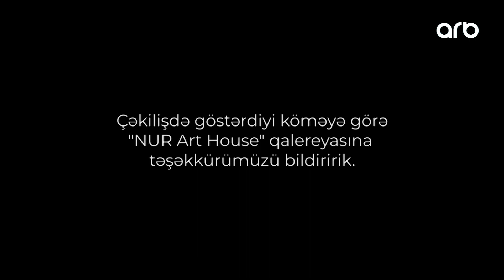Həyat sənəti | Xalçaçılıq